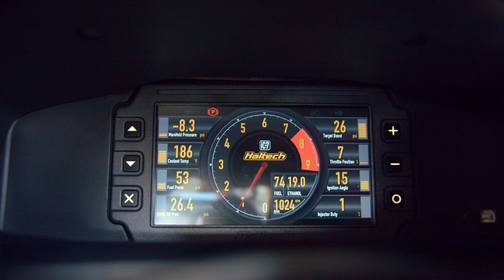Brian's R33 GT Skyline | DOSSIERMADE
Shot by Dossier Made Media
Edited by Kirin

DOSSIER MADE MEDIA 2021